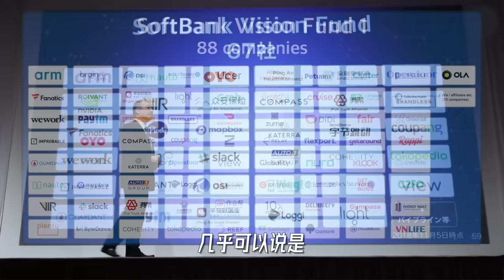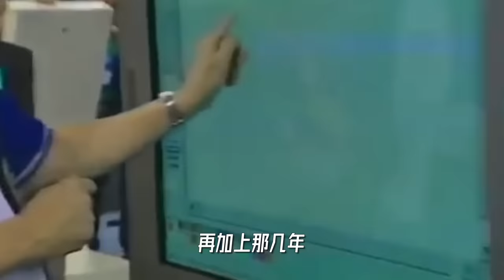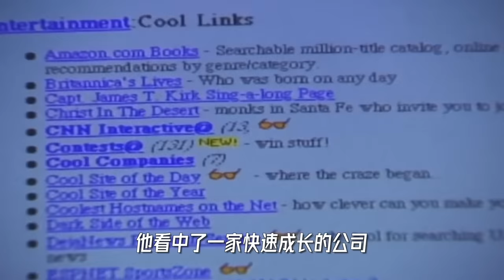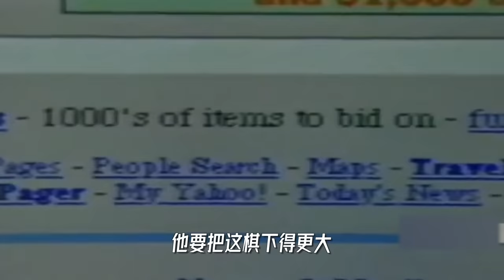孙正义和他的软银帝国 | 马云背后的男人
来来来~ 今天小Lin来聊聊这个又疯狂又幽默又神奇又激进的投资大佬、日本首富、马云背后的男人 -- 孙正义，和他的软银。我真的是一次又一次感叹 - 我去？还能这么玩？
他的愿景基金，堪称互联网界的豪赌，所到之处无不掀起行业惊涛骇浪。
他究竟是传奇投资大佬，还是赌徒？听完你就知道了~